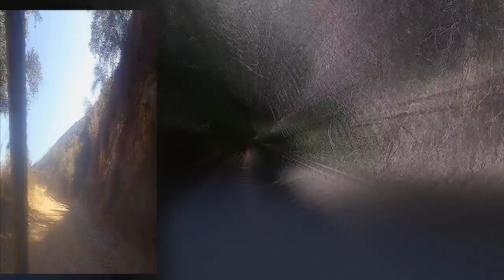2018 02 24 lukens bernard chavez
Lukens Fireroad
Angeles National Forest
Specialized Camber 29er
Lecture: Cesar Chavez speaking at UCLA 10/11/1972